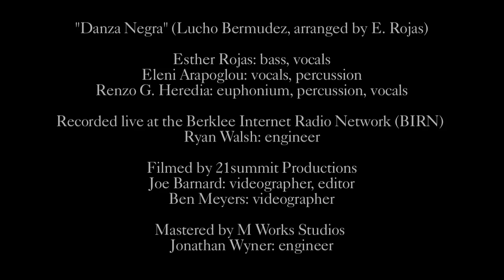Esther Rojas, "Danza Negra" - live at Berklee Internet Radio Network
Watch bassist and arranger Esther Rojas perform "Danza Negra" with classmates Eleni Arapoglou and Renzo G. Heredia.